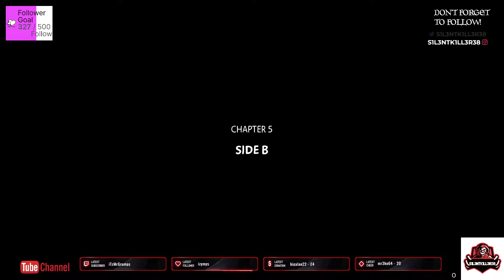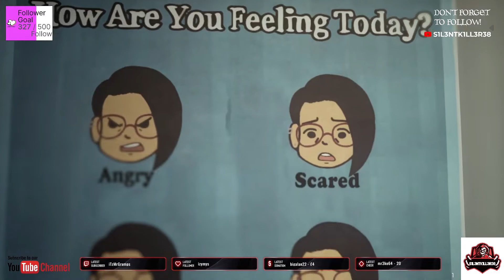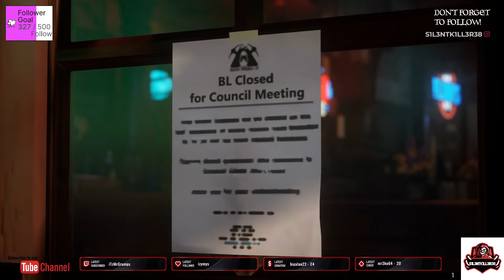life is strange true colors part 5 -No Commentary-chapter 5 final part of game